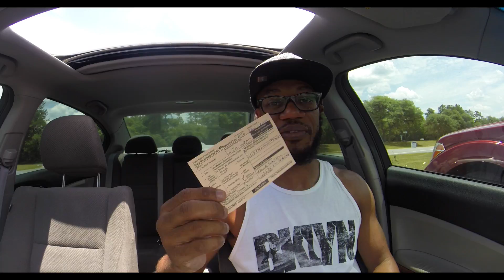Air Jordan XI 72 -10 | Twitter pickup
I Copped the Air Jordan 72-10 under retail, peep my twitter pickup video.

Instragram: Fawhall

Seller: Mrkick210